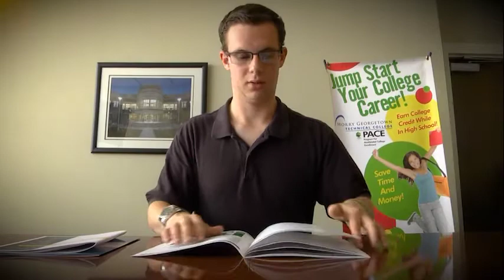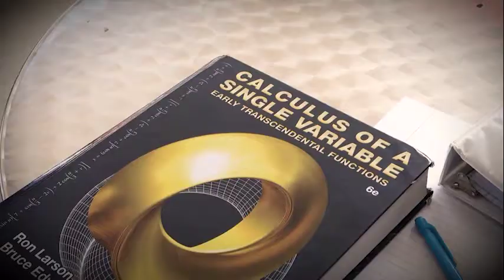Joseph Dabrowski: PACE student at HGTC!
The PACE program at Horry Georgetown Technical College offers opportunities for high-school juniors and seniors, as well as private and home-schooled students, to get a head start on college courses.  Upon hearing about PACE, Joseph immediately decided to take advantage and enrolled in a college level Calculus course his senior year of high school.  He knew that this would be a great way to give him a better chance of getting into his ideal 4-year university.